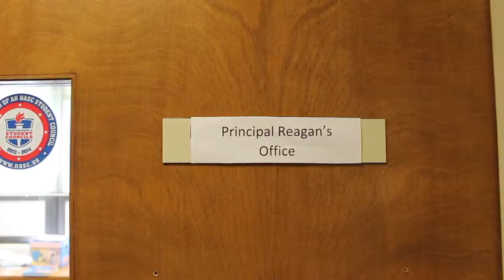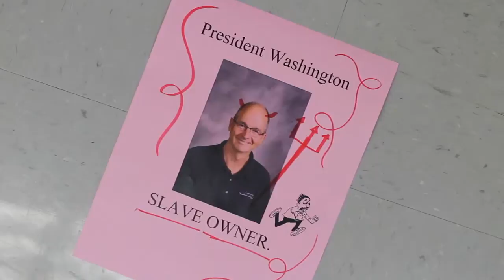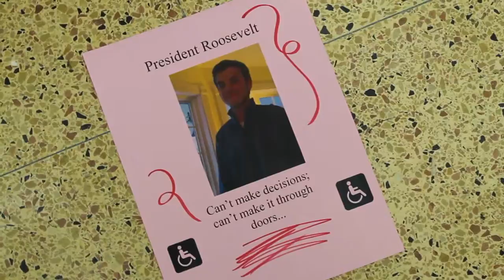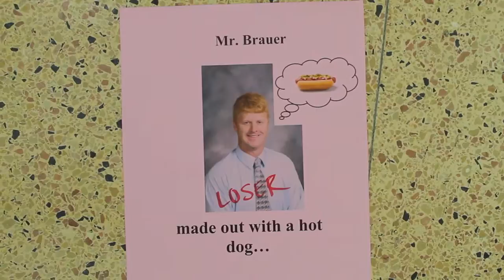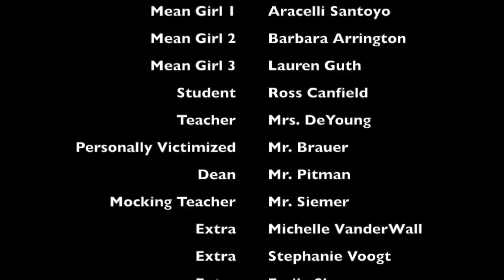Mean Girls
This video is about Mean Girls